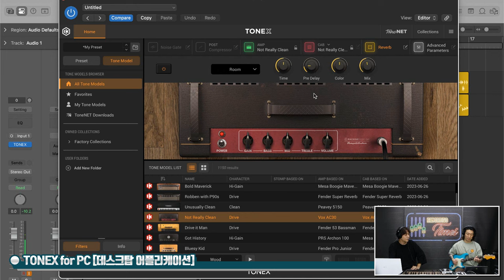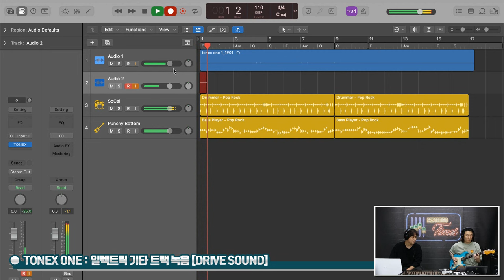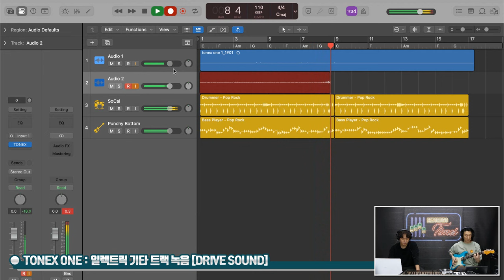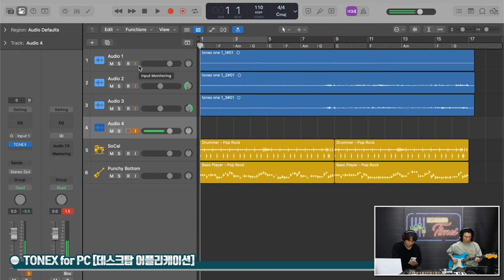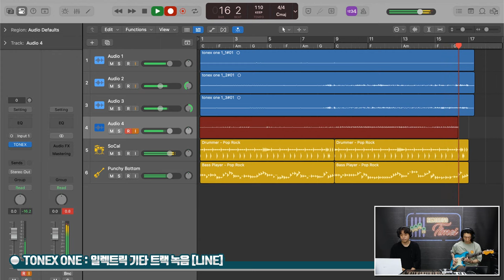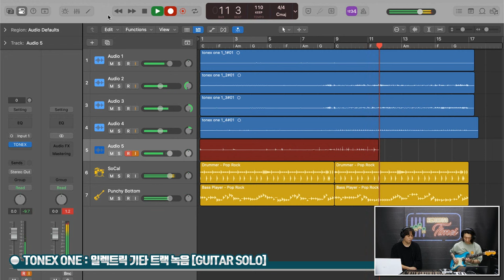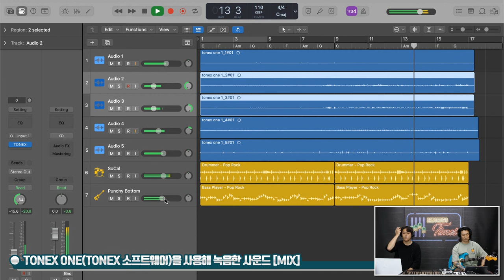[RecordingTimes 689회] IK Multimedia 이펙터 TONEX ONE 2편